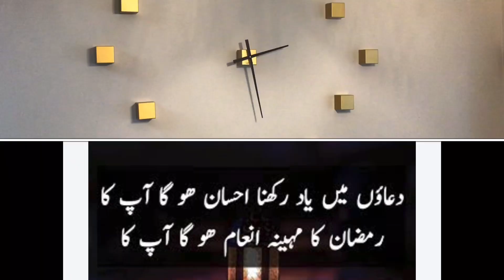7TH RAMADAN 2023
Water ur indoor plants 🪴